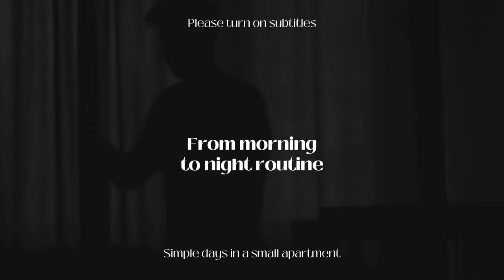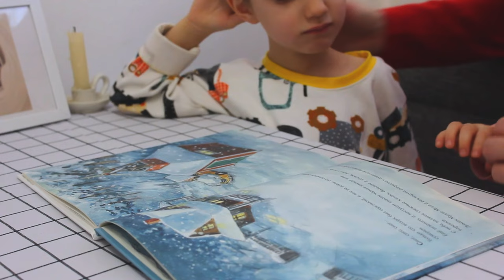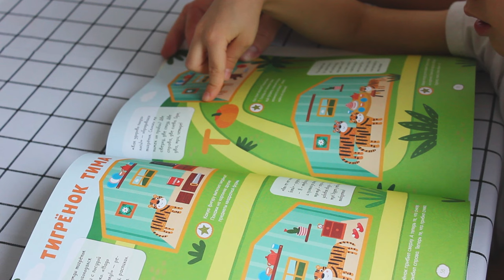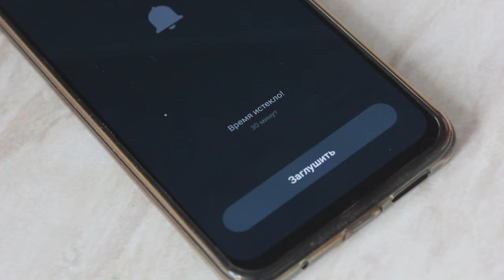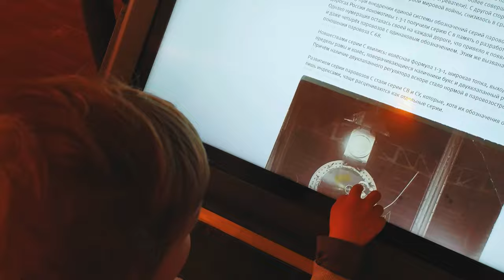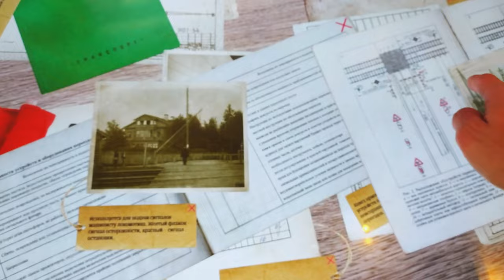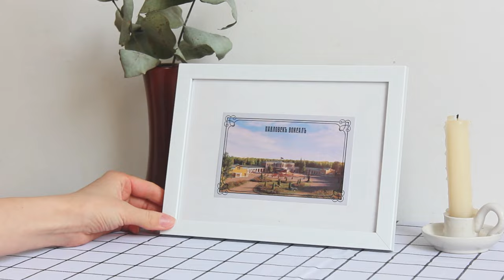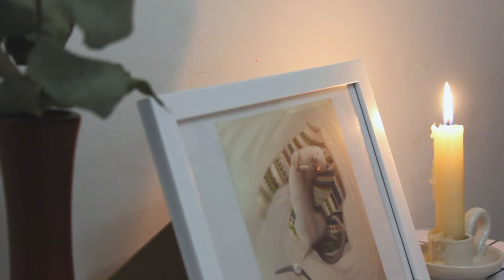Our morning to night routine in 28sqm | Slow & gentle living, but make it realistic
Please turn on subtitles by pressing CC/ Settings! 👆

A Day in Our Small Apartment: Daily Routine from Morning to Evening
Step into our cozy world and spend the day with us in our small apartment, from morning till evening. Join our daily activities, from cooking breakfast together to homework and quiet family moments. We'll share our favorite rituals, delicious dishes, and treasured family time in our small space. Be inspired by our simple yet meaningful moments and discover the beauty of finding joy in the little things.